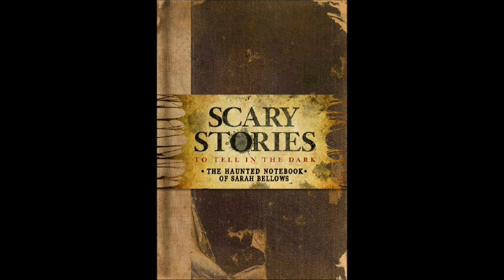Scary Stories To Tell In The Dark The Haunted Notebook Of Sarah Bellows Me Tie Dough ty Walker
Story #5
A Passing Soul by Among The Graves
Reactor Compartment by Cryo Station 102
What Do You Come For? by Jamesthec's Channel
Me-Tie-Dough-ty Walker by Jamesthec's Channel
Me-Tie-Dough-ty Walker by Marco Beltrami and Anna Drubich
Suspenseful Epic Killer Horror Chase Music by FesliyanStudios Background Music
Under The Cover Of Night by Cryo Station 102
Jangly Car Chase by Marco Beltrami and Anna Drubich